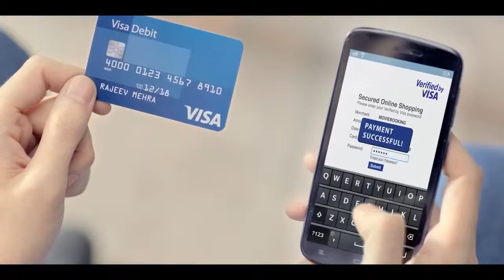Visa Debit Blind Date 30 sec